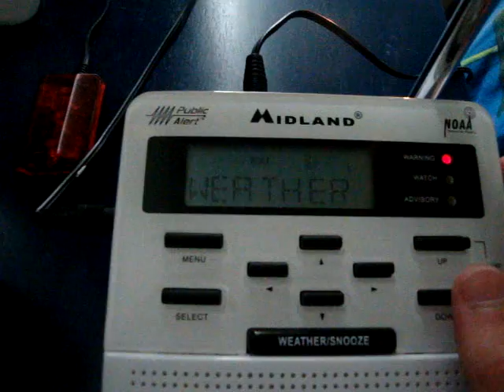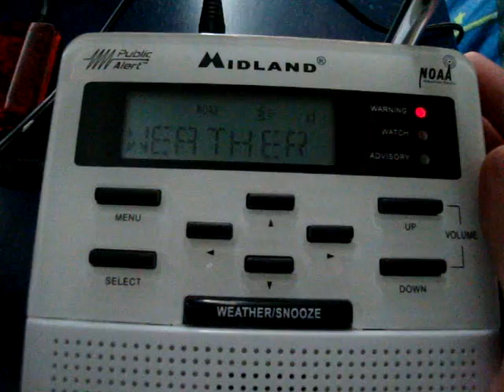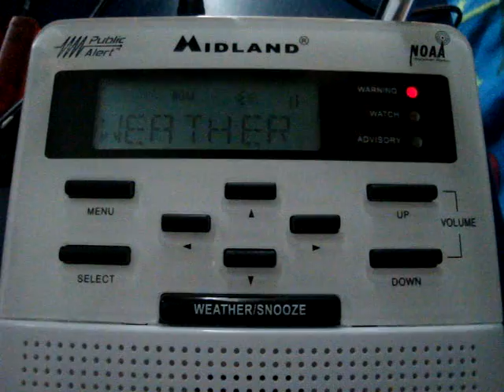Severe Thunderstorm Warning for Atlantic, Cape May, Cumberland, Gloucester, Salem Co. NJ {EAS# 646}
Severe Thunderstorm Warning for Atlantic, Northeast Cape May, Northeast Cumberland, Southern Gloucester, and Southeast Salem County in NJ. Issued by the NWS in Mount Holly, NJ on July 24, 2012. Recorded from the Midland WR-100.